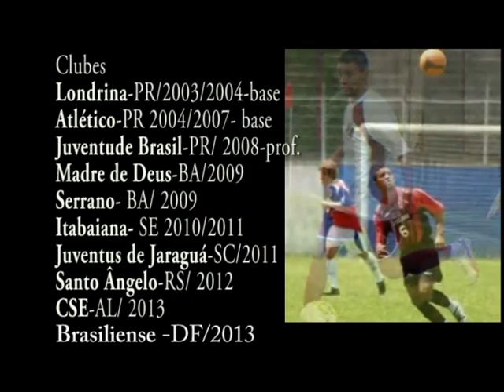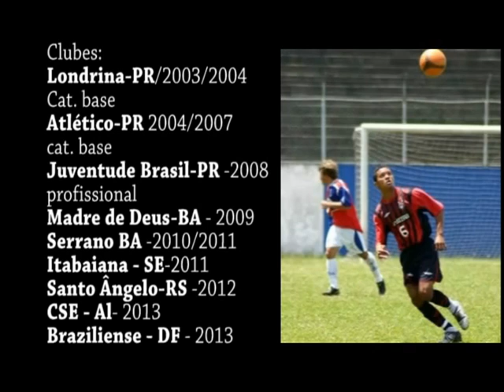Geovane Marabá - DVD 1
Lateral esquerdo e meia